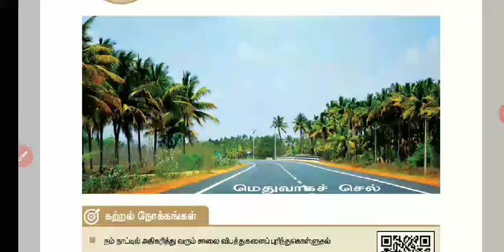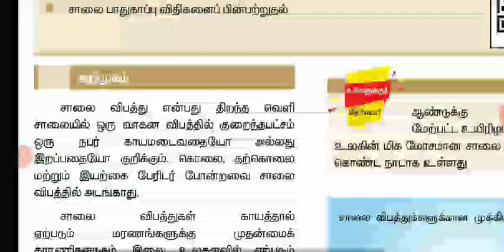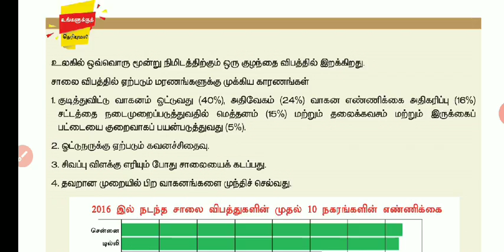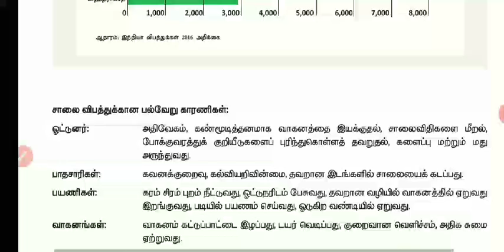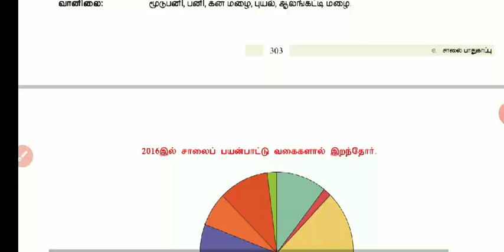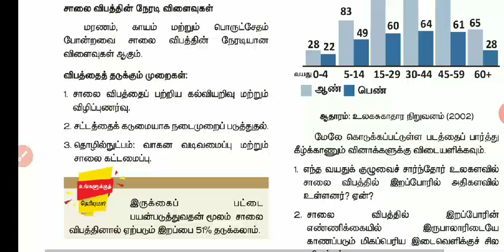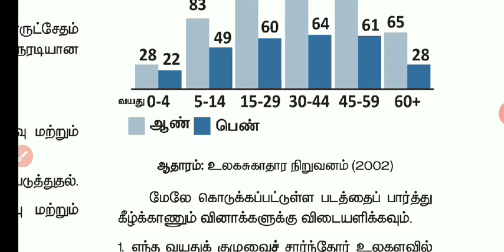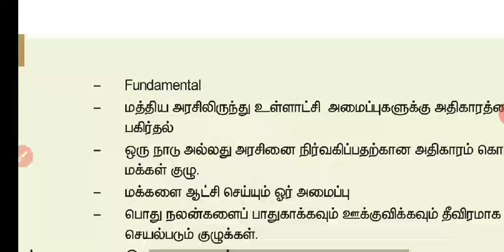Tnpsc saalai paathugaappu kalvi kudil competitive class